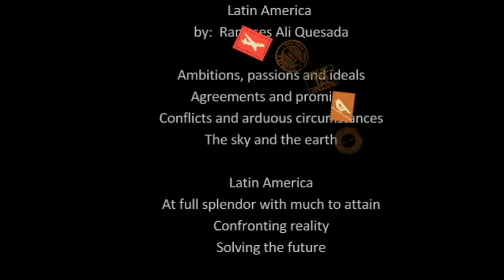"Latin America" Music Video by: Sound Dipper (From "Latin Blues 2" album)